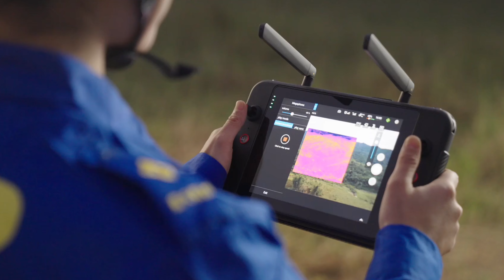US Blacklists Autel Robotics: Drone Showdown Heats Up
In a major development for the drone industry, the US government has blacklisted Autel Robotics, a leading Chinese drone manufacturer. This move comes amid rising tensions between the US and China, and concerns about the security risks posed by Chinese drones.

drone defense
military drone
insect drone
drone robot